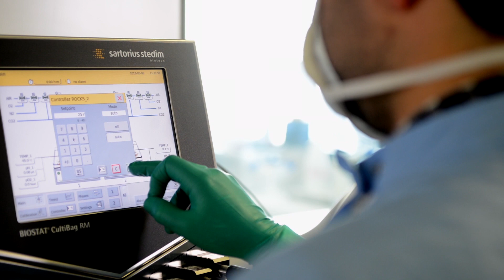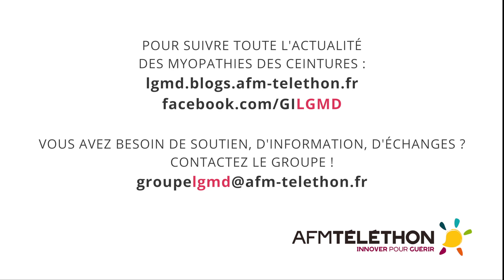LGMD AWARENESS DAY / Mandine rencontre les chercheurs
À l'occasion de la journée internationale de sensibilisation aux myopathies des ceintures (LGMD awareness day), Mandine, responsable du groupe représentant les malades concernés à l'AFM-Téléthon, est venue rencontrer à Evry deux chercheurs qui travaillent sur ces maladies : Isabelle Richard à Généthon, et Xavier Nissan à I-Stem.

© AFM-TÉLÉTHON / Septembre 2018

☺ Merci ! ☺